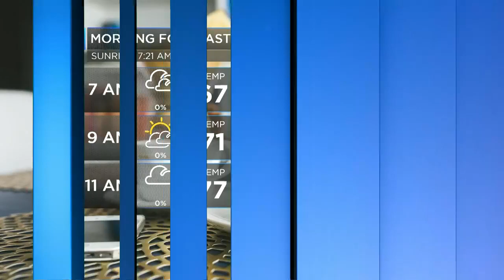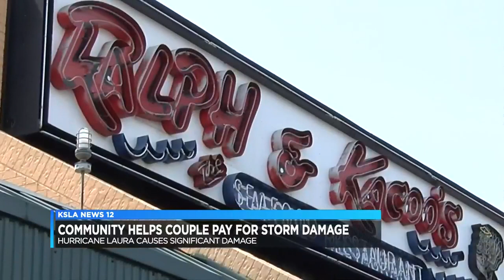Community pools money together to help couple after Hurricane Laura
An ArkLaTex community is working toward raising $8,000 to help a couple pay for tens of thousands of dollars worth of repairs left after Hurricane Laura.